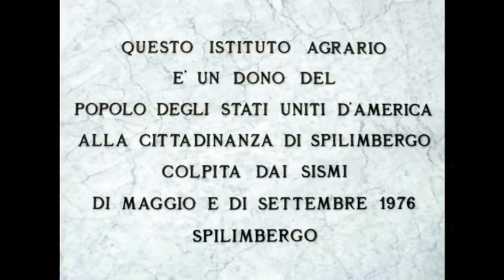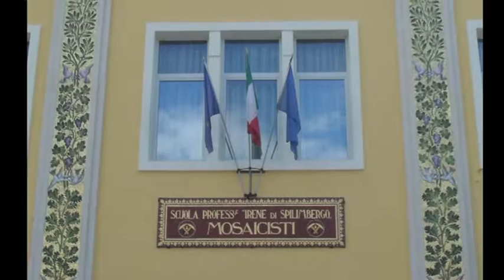Ist.Agr."IL TAGLIAMENTO" - Spilimbergo PN Percorsi agronaturalistici 1° Meeting Ist.Agr.Abano 2013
Percorso agrinaturalistico presentato dall'Istituto al 1°Meeting degli IStituti Agrari di Abano Terme 3-5 Ottobre 2013.